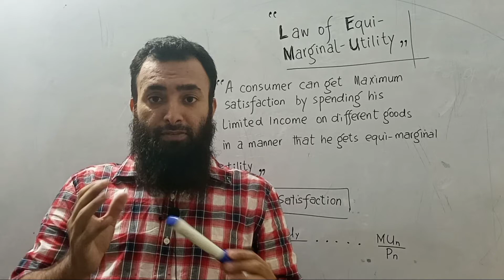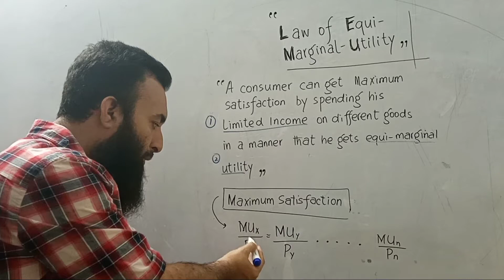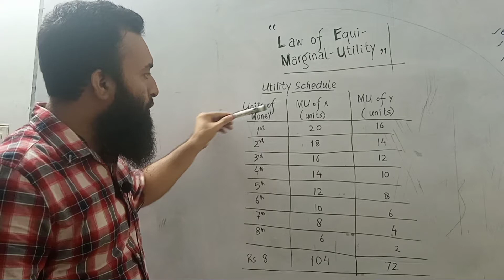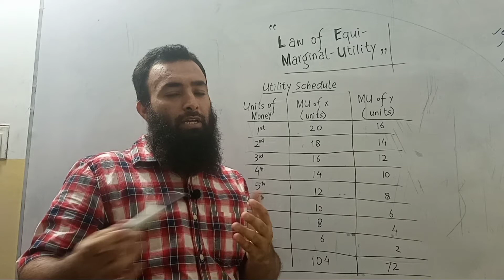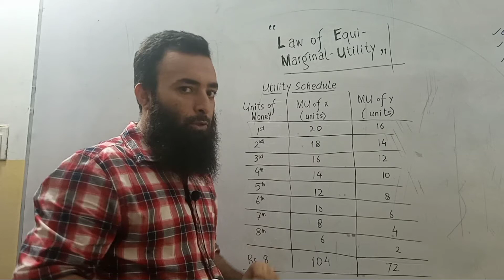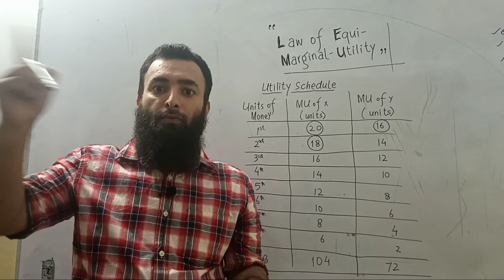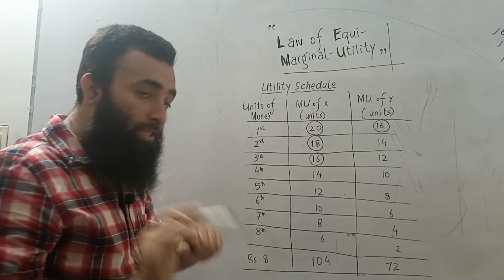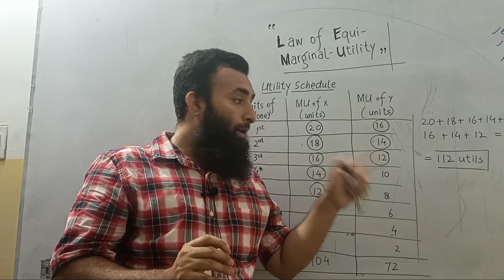Law of Equi-marginal utility | utility concept | Kafeel Aslam | Magray Academy | Urdu/ Hindi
Law of Equi-marginal utility in Urdu hindi

what are the assumptions and exceptions of law of Diminishing marginal utility